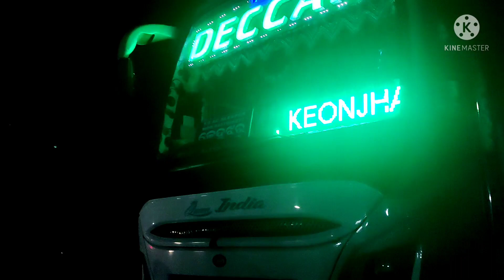My Train Journey //Chilika Leck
My Train Journey //
Chilika Lack